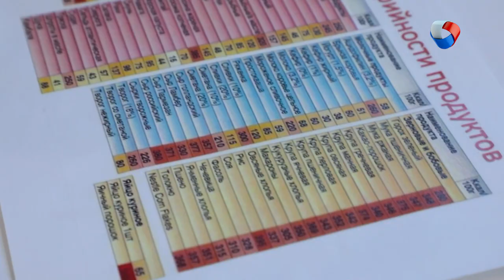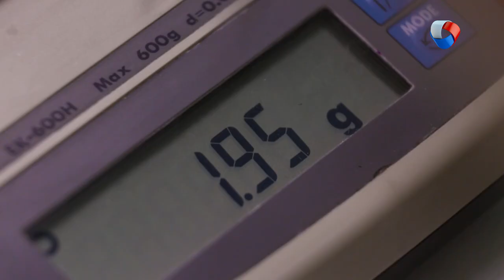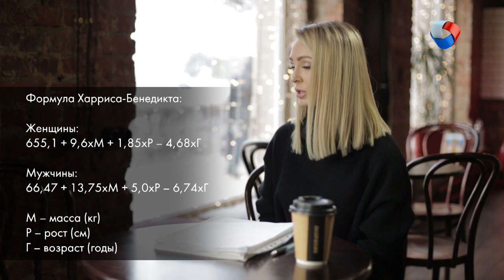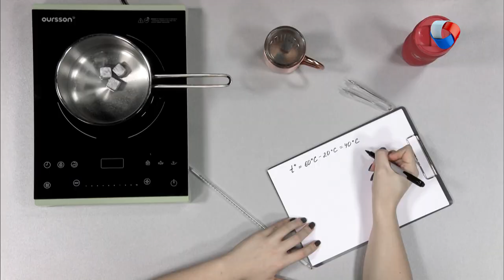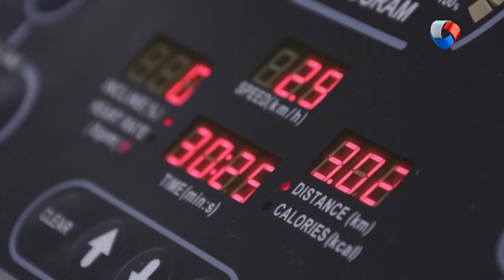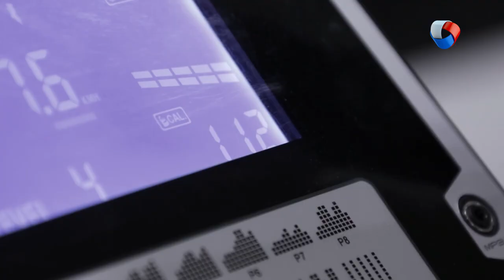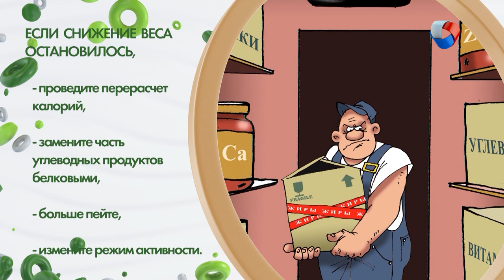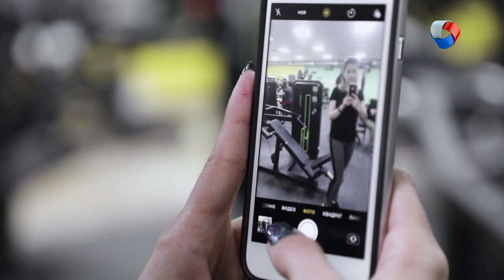Подсчет калорий | Человек худеющий #3 (2019)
Считать калории или не считать? Этот вопрос преследует человека худеющего с конца 19 века. Одни упрекают эту диету в полной несостоятельности. Другие придирчиво изучают надписи на упаковках, подсчитывая калорийность своего рациона. Кому верить?

Программа: «Человек худеющий» - Подсчет калорий.

Каждый понедельник в 20.00 на телеканале «Продвижении» (ОМСК)